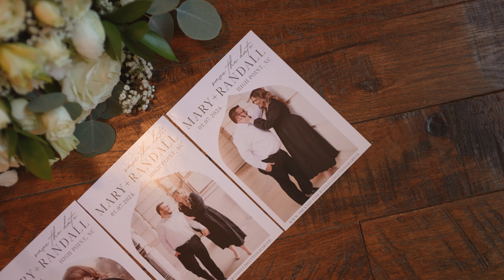Mary + Randall Wedding Highlight Film 4K- The Loft at Congdon Yards High Point, NC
| North Carolina Wedding Videographer & Filmmaker | Wedding Photography